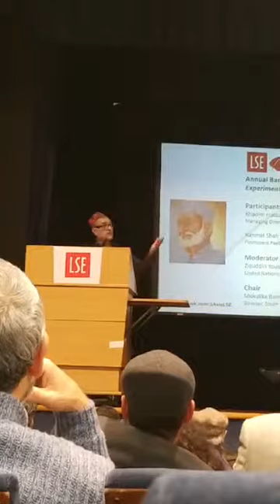Dr jamil panezai